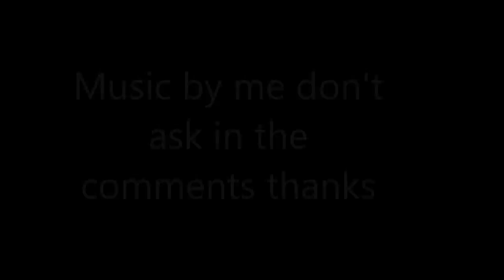Hypixel 10+ Block Reach with Fly! | Jigsaw 0.26 Minecraft Hacked Client 1.8.8-1.10